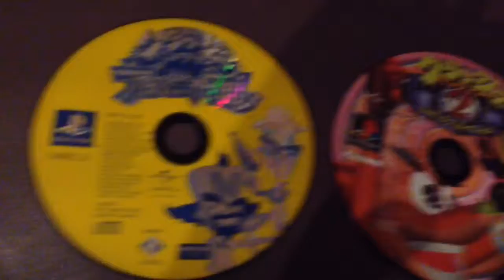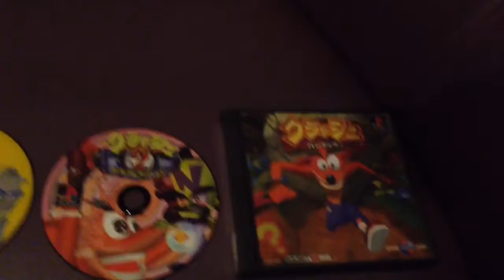Aho.②⓪⓪『クラッシュ！ﾊﾞﾝﾃﾞｨﾊﾞﾝﾃﾞｨクライシス！？』